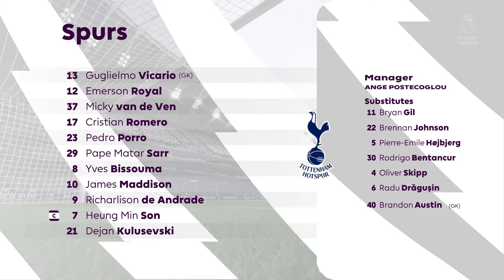FC 24 PS4 - Tottenham Hotspur vs Man City | Premier League 23/24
Tottenham Hotspur vs Manchester City Premier League 2023/2024 Full Match at Tottenham Hotspur Stadium